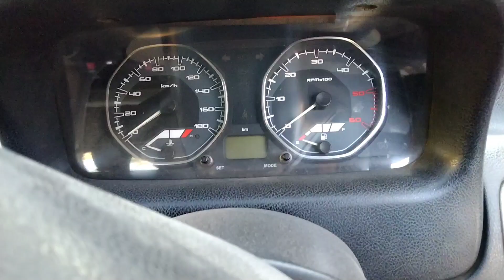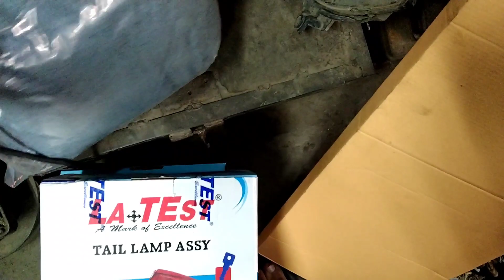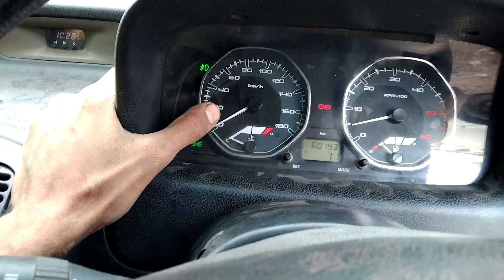how to money invest in car business.. Tata Indigo modified... best earning for car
my channel:-thecarworksolution
your course:-
best car modification in indore
best car decor in indore
best car accessories in indore
best car modification shop in indore
indigo modified car
indigo modified tamil
tata indigo ecs modified cars
tata indigo ecs interior modified
investment for car wash business
investment for car
investment for buying a car
best investment for car
investment kaha kare
investment kaha karna chahiye
investment kaha kare aur kaise karen
car for sale kaise kare
car for sale simulator mein kar sell kaise kare
tata indigo ecs
the car work solution
olx par car sale kaise kare
how to earning money
second hand tata indigo
how to earning
how to earning in cars
how to money earn for cars
how to money invest and earn
how to money invest in business
investment to buy car
selling old cars for money
tata indigo for sale